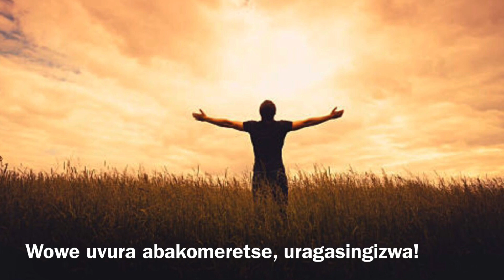ZABULI 146(147) KU CYUMWERU CYA 5 GISANZWE UMWAKA B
Zabuli 146(147) Icyumweru cya 5 gisanzwe B
"Wowe uvura abakomeretse uragasingizwa"

Texte & Melodie: cfr Igitabo cya zabuli P102
Video editor:@davinshimusic